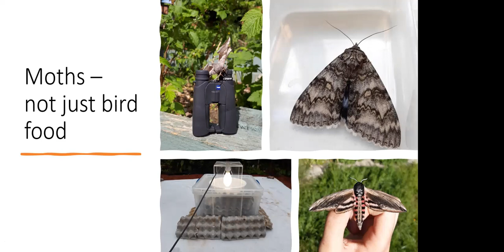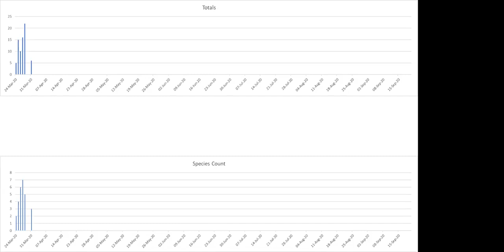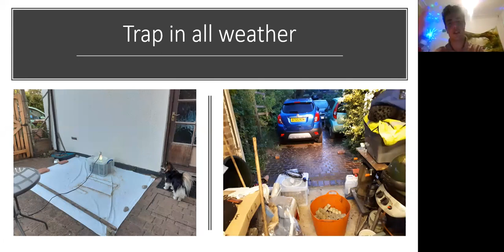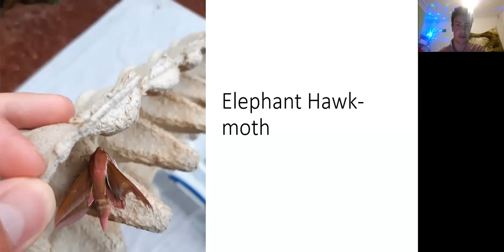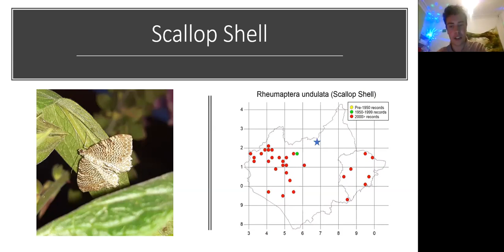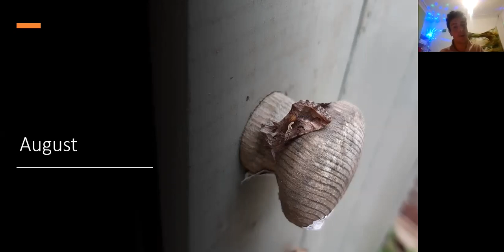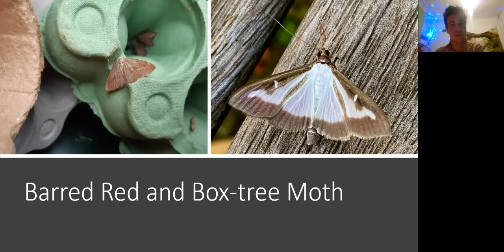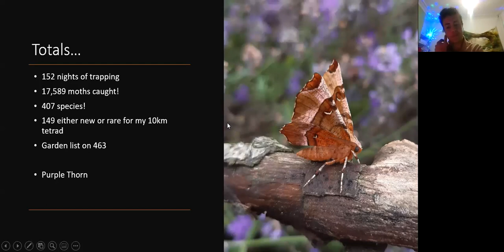Lockdown garden moth-ing by Toby Carter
Toby Carter took to recording the moths in his Leicestershire garden in great details during 2020 and has recorded an astonishing number of moths.